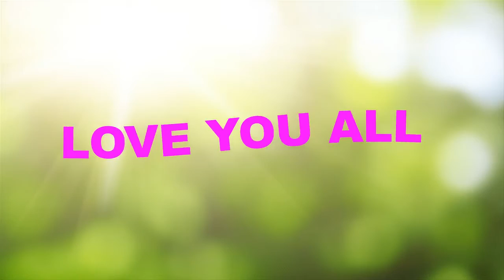Selamat Hari Guru 2016 | Yayasan Dian Didaktika